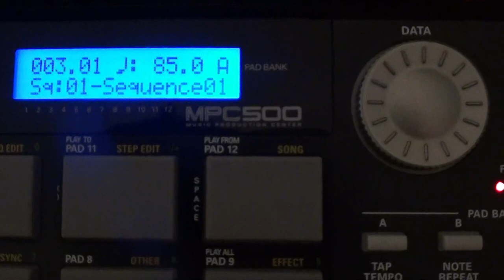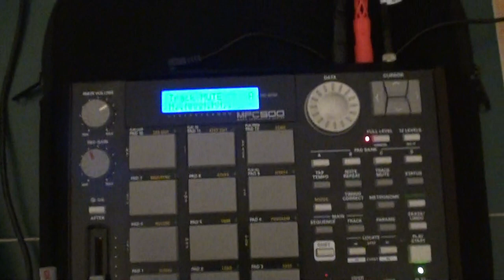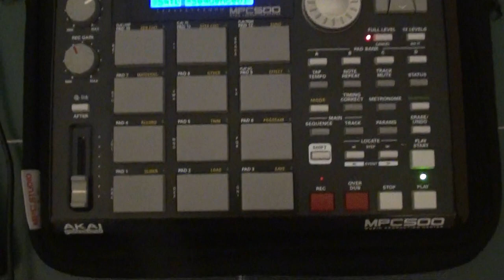CRAZY SOUL SAMPLE FLIP AKAI MPC 500 DOPE INSTRUMENTAL HEAVY DRUMS!!!!!!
THANKS FOR ALL THE FEEDBACK LIKING/SUBBING! CHOPS AND BOOM BAP NEVER STOPPING THIS !!X